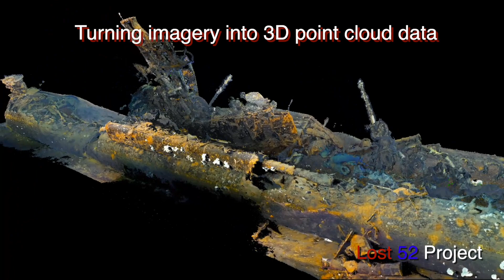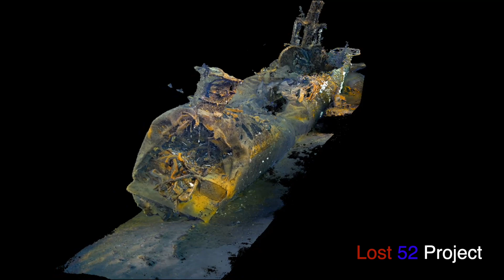USS Grunion Bow Discovered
2018 Lost 52 Expedition to discover the missing bow of the USS Grunion.  comprehensive 3D scanning was collected and processed using advanced photogrammetry.